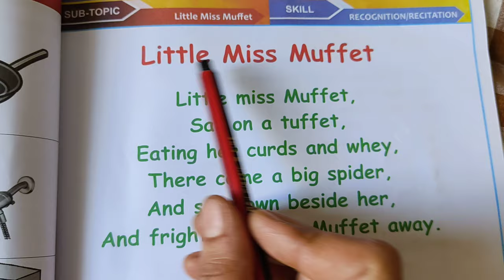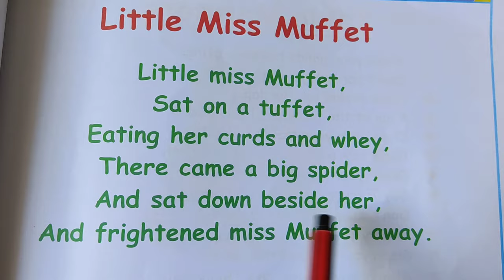Little Miss Muffet